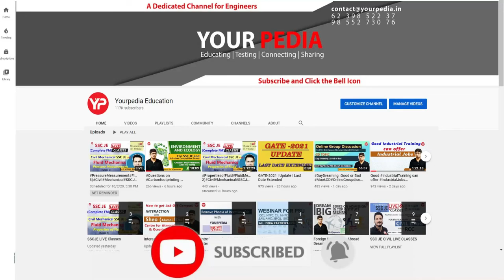NPCIL Final Selection YourPedia | NPCIL Interview Experience & actual Interview Questions asked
This video contains the interaction of Dr Vijayender with Rahul Thakur who recently got selected in NPCIL (National Power corporation of India Limited) the prestigious PSU.

During selection interview following points are discussed:

1. What is best way to prepare for PSU
2. How to crack interview of PSU
3. How to get into M Tech, MS, PhD in IIT   NIT   IIIT   IIM
4. What  HR questions are asked in PSU interviews
5. How was the journey of preparation of PSU and IITs
6. What types of questions were asked in the interview
7. Information about the PSU, Job, M Tech, MS, PhD course in particular IIT or  NIT
8. Placement opportunities in particular department of IIT  NIT etc